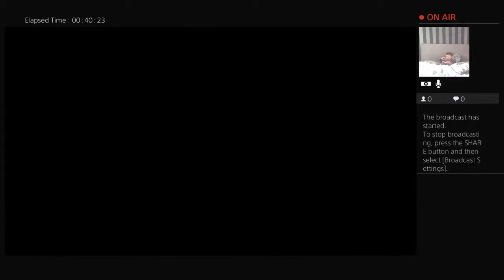Fifa 20 episode 1 career forest green rovers dream team